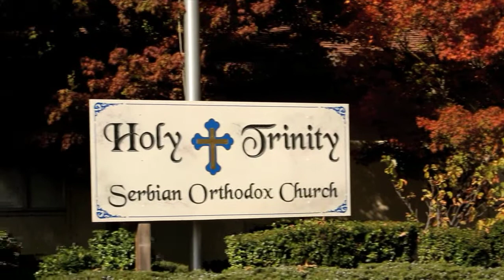The Assembly of the Synod of Orthodox Bishops of the United States? Part-Two